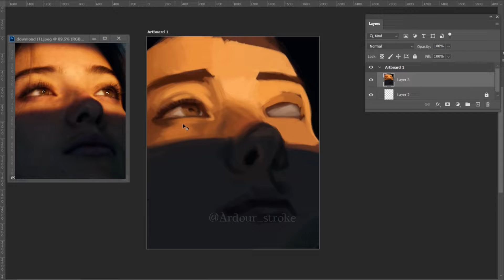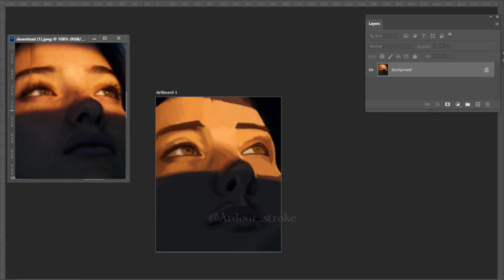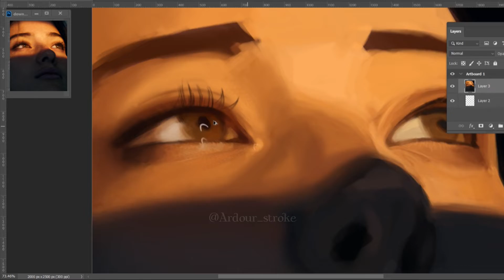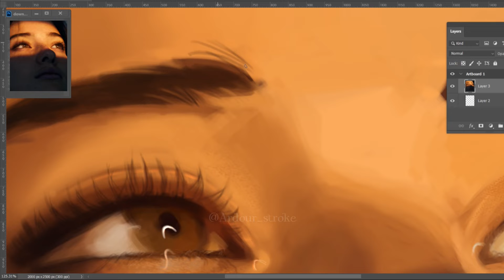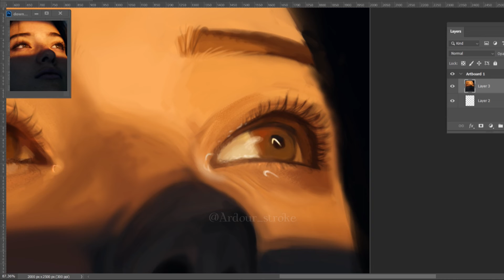DIGITAL PAINTING SPEEDPAINT ✨💗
DIgital painting process video , Hope you like it ! enjoyyyy 💗✨